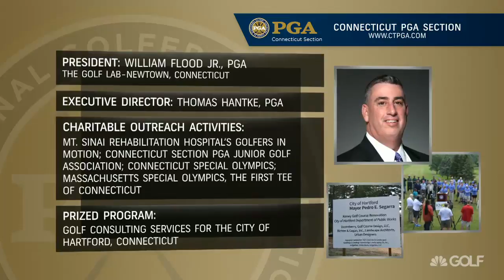2016 Connecticut Section PGA Highlight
Featured on Golf Channel's Morning Drive program, this video highlights the partnership the Connecticut Section PGA has fostered with the City of Hartford